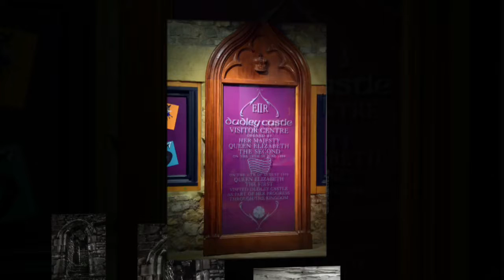Dudley zoo photos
Dudley zoo